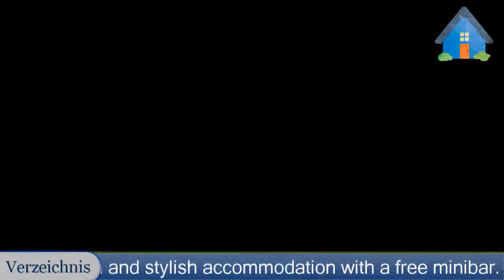Derag Livinghotel Prinzessin Elisabeth - München Hotels, Germany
Derag Livinghotel Prinzessin Elisabeth 4 Stars Hotel in München, Germany Within US Travel Directory Located just 80 m from the River Isar, this hotel in the Glockenbachviertel district of Munich features a large spa area and stylish accommodation with a free minibar.
 The Oktoberfest Grounds are just 1 km away.
Air-conditioned rooms and apartments with kitchenette and a safety deposit box are provided by the Derag Livinghotel Prinzessin Elisabeth.
 Guests enjoy free landline and mobile calls within Germany as well as to 22 other countries.
A Finnish sauna, 24-hour gym are available in the Derag Elisabeth’s spa.
 Guests can also book Ayurvedic massages.
Original, multicultural cuisine is served in Shane’s Restaurant with summer terrace.
 American breakfasts are prepared in the mornings.
The German Museum is 2 km away from the Prinzessin Elisabeth Derag Hotel.
 Underground parking is available at the Derag Munich.
 Ludwigsvorstadt is a great choice for travellers interested in beer, architecture and shopping.

Location in : Geyerstr. 52 , Zip 80469, München, Germany